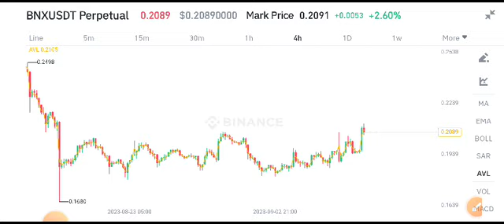BinaryX News Today! BNX Coin Price Prediction